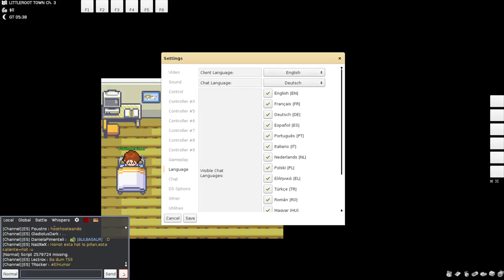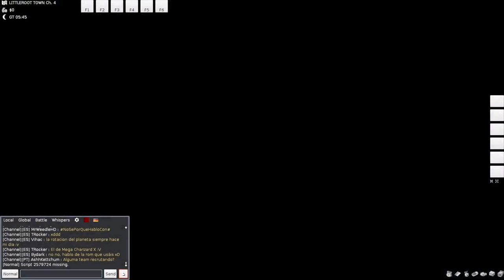Let's Play Together PokeMMO #02 | In Hoenn beginnt unser Abenteuer!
Willkommen zu meinem neuen kleinen Projekt: PokeMMO!
Das MMORPG im Pokemon-Universum :D
Viel Spaß bei PokeMMO!